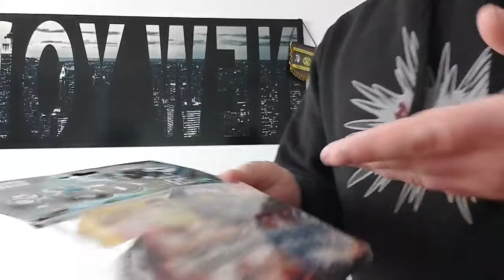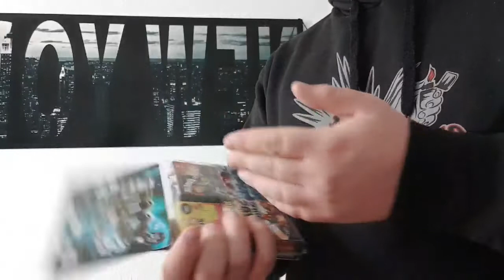Comet - Ruck Zuck Jugendfeuerwerkssortiment [HD]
Hoffe sowas kommt auch mal gut an. :)